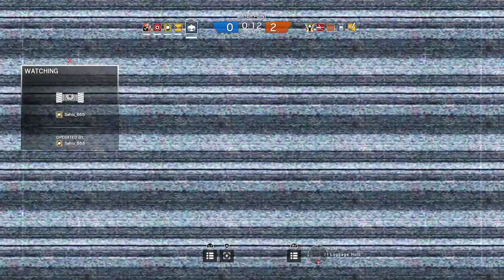Tom Clancy's Rainbow Six® Siege_20161008181235